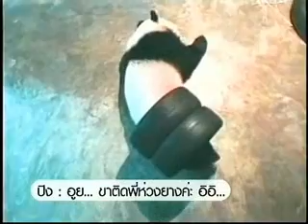Lin Ping Daily Hi-Light 14 March 2011